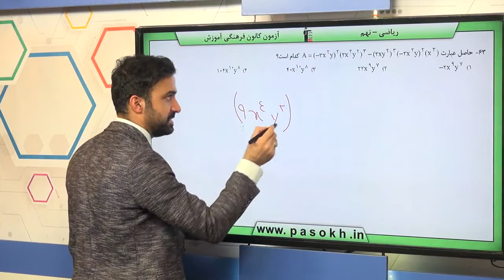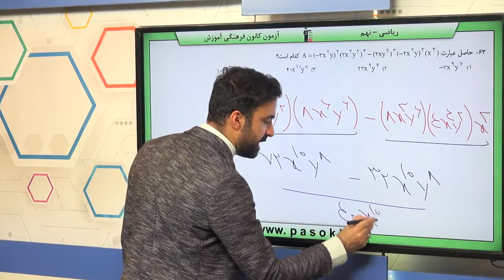پایه نهم رياضي عبارت هاي جبري عبارت هاي جبري و مفهوم اتحاد سوال 63 درصد پاسخگویی 23